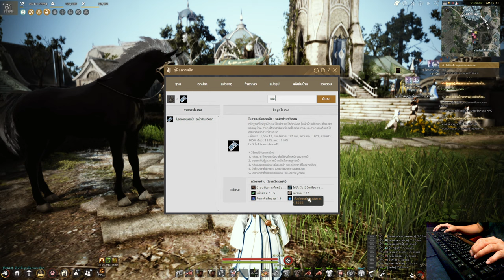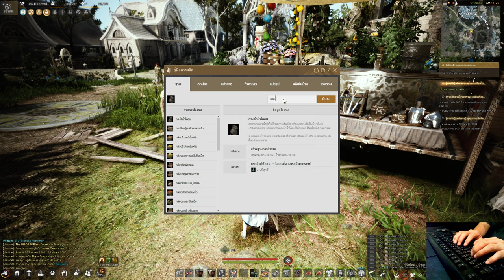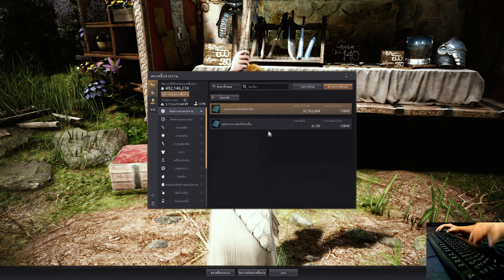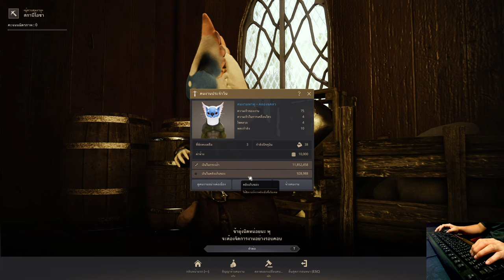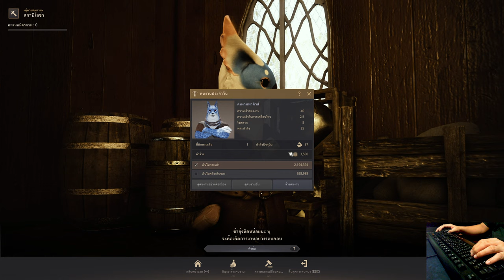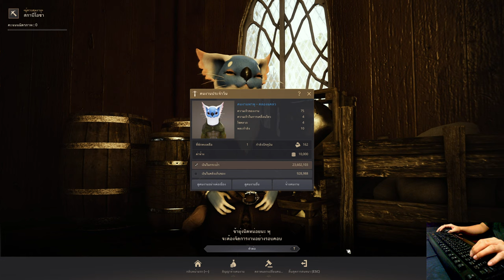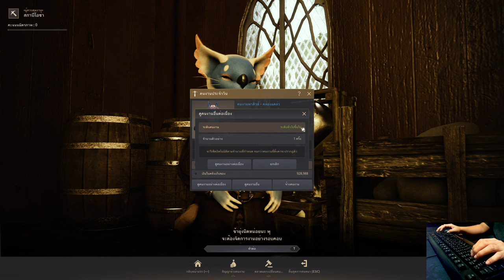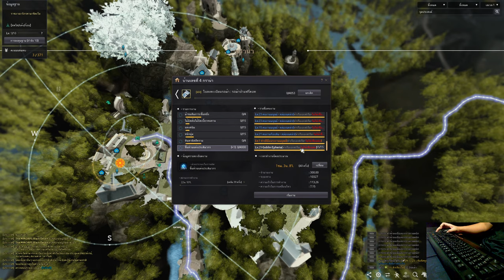[LIVE] Black Desert Online: [Wagon] Capricious Merindora, [Wagon] Flondor Goose Spirit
[LIVE] Black Desert Online [Shai]: [Wagon] Capricious Merindora, [Wagon] Flondor Goose Spirit
Costume: [Shai] Curious Gatherer Outfit Set, [Shai] Canape Costume Set, [Shai] Florchestra Set
00:00 Intro
04:16 [Wagon] Capricious Merindora,
07:35 [Wagon] Flondor Goose Spirit
17:29 Piece of Image
20:24 Soft Hide

Settings

Black Desert Online (PC)
Graphic: Remaster Mode
[Check] Performance Optimization
In Game Volume 100
Music Volume 5
[Uncheck] Nearby Music
Game Window Settings: Fullscreen Window

OBS Studio
Output Mode: Advanced
Encoder: NVIDIA NVENC H.264 (new)
Rate Control: CBR
Video Bitrate: 51,000 kbps
Keyframe Interval (secend, 0=auto): 2
Preset: Max Quality
Profile: High [Check] Psycho Visual Tuning
GPU: 0
Max B-frames: 2
Adio
Audio Bitrate: 320
Sample Rate: 48 kHz
Channel: Stereo
Downscale Filter: Lanczos (Sharpened scaling, 36 samples)
Common FPS Values: 60
Audio Mix
Destop Audio: 100 %
Mic/Aux: 100% (+12 dB)
Window Capture
Capture Method: Windows 10 (1903 and up)
Window Match Priority: Match title, otherwise find window of same type
[Check] Capture Cursor
[Check] Client Area
Video Capture Device: (Effect Filters: Colour Correction = Brightness -0.0150)

Realtek Audio Console
Speaker 7.1 Visual 192000Hz 32Bits
[Disable] Digital Output
Microphone 192000Hz 24Bits Volume 100% (Boost +10 dB)
[On] AEC removes the acoustic echo coupled into the microphones from the loudspeaker output thru air.

Sound Control Panel
[Check] Allow applications to take exclusive control of this device
[Uncheck] Give exclusive mode applications priority
[Check] Enable audio enhancements

Sound Blaster Connect
Surround 100
Crystalizer 100
Bass 10
Smart VOL: Volume 0 and Off
DIALOG+: Volume 0 and Off
EQ: Off

Camera: Microsoft LifeCam HD-3000

Keylight
LAMPTAN LED FIT IN DOWNLIGHT (12W 2,700K Warm White 960 Lumen)
LED bulb tall 160 cm. Distance 15 cm. and Angle 45 Degree from be hind Camera. Direction of Light x45, y-45.

PaeNature Channel